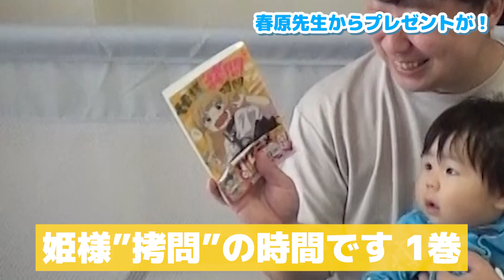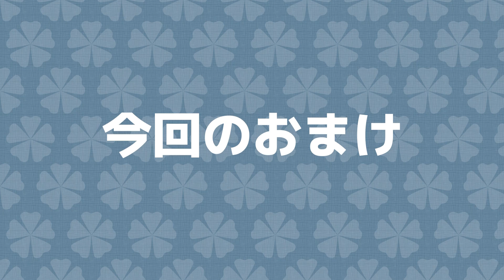1歳になりました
ふくさん、春原先生、素敵なお祝いありがとうございます！！

当チャンネルではおむつの差し入れを募集しております。送って下さる方がいらっしゃいましたら、下記の欲しいベビー用品リストからお願いいたします！
欲しいベビー用品リスト